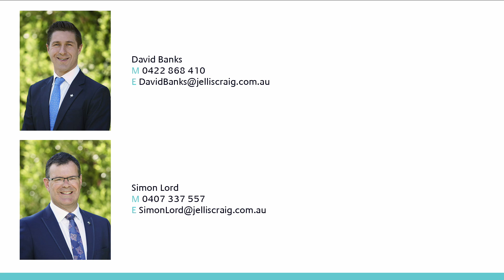134 Winmalee Road Balwyn - Jellis Craig - David Banks and Simon Lord